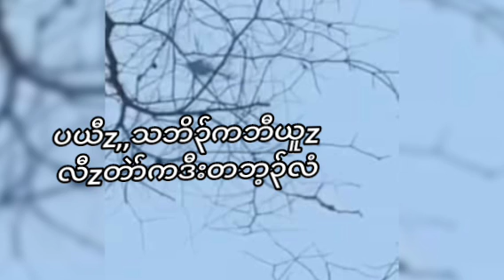May 6, 2024